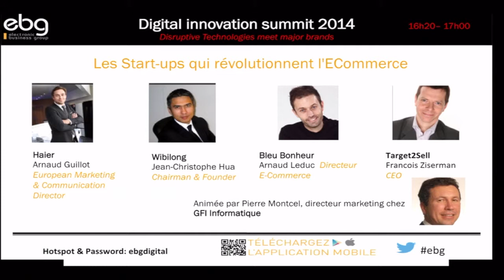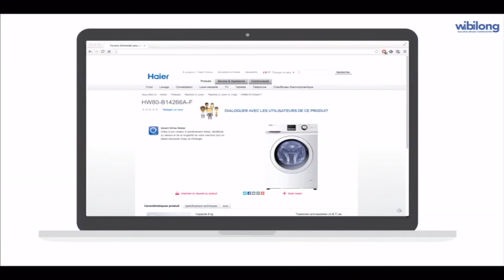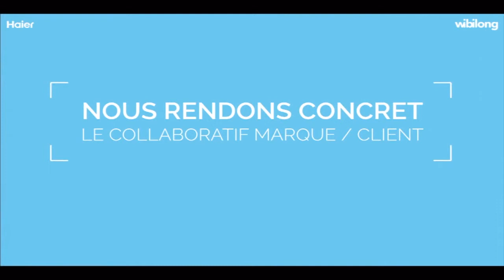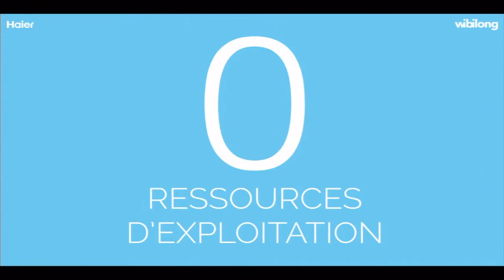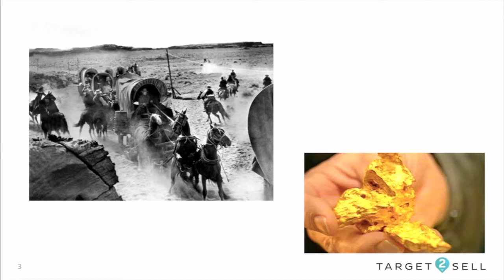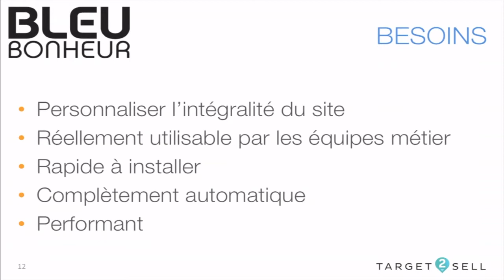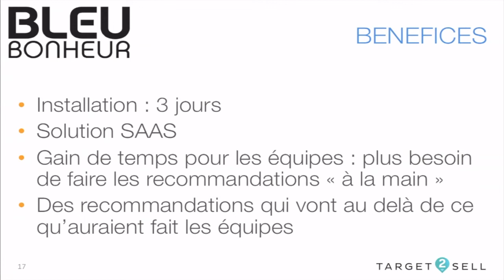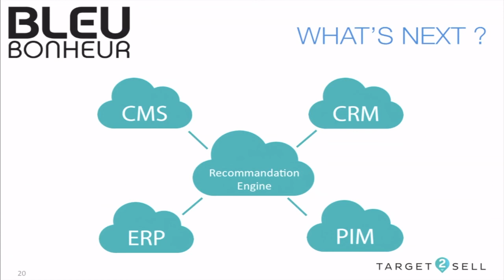Les Start-ups qui révolutionnent l'ECommerce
Dans le cadre de la table ronde "Les Start-ups qui révolutionnent l'ECommerce" organisée par l'EBG lors du Digital Innovation Summit 2014

AVEC

Haier
Arnaud Guillot, European Marketing & Communication Director

Wibilong
Jean-Christophe Hua, Chairman & Founder

Bleu Bonheur
Arnaud Leduc , Directeur E-Commerce

Target2Sell
Francois Ziserman, CEO

Ces cinq dernières années, toutes les grandes marques et les marques de luxe ont créé des départements d’e-commerce, à la fois pour vendre directement sur le web et pour attirer des clients dans leur réseau. Quels sont les innovations les plus marquantes qui se sont imposées en 2014 et quelles start-ups aident efficacement les marques à améliorer leurs performances en ecommerce, accroître l’engagement des consommateurs et baisser les taux d’abandon de panier ?

Les évènements organisés par l'EBG recouvrent :

19 commissions tous les mois, qui réunissent chacune de 100 à 300 personnes